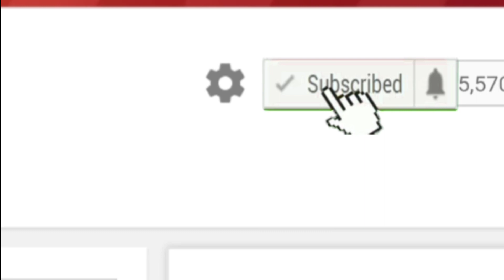SOAPlada Stunning White Soap VS Brand X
PRODUCT MENTION
SOAPLADA STUNNING WHITE SOAP
PRICE:280

[ FAQs ]

Send me Something!
Agraan St. P1 Rizal Santiago City, Isabela